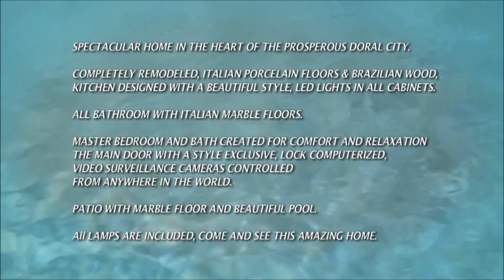FABULOUS HOME IN DORAL ISLES PACIFICA, FL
SPECTACULAR HOME IN THE HEART OF THE PROSPEROUS DORAL CITY. COMPLETELY REMODELED,ITALIAN PORCELAIN FLOORS & BRAZILIAN WOOD,KITCHEN DESIGNED WITH A BEAUTIFUL STYLE,LED LIGHTS IN ALL CABINETS.ALL BATHROOM WITH ITALIAN MARBLE FLOORS.MASTER BEDROOM AND BATH CREATED FOR COMFORT AND RELAXATION THE MAIN DOOR WITH A STYLE EXCLUSIVE, LOCK COMPUTERIZED,VIDEO SURVEILLANCE CAMERAS CONTROLLED FROM ANYWHERE IN THE WORLD.PATIO WITH MARBLE FLOOR AND BEAUTIFUL POOL. All LAMPS ARE INCLUDED, COME AND SEE THIS AMAZING HOME.